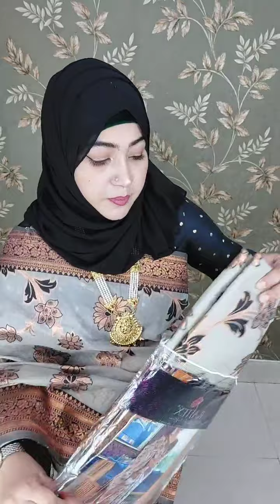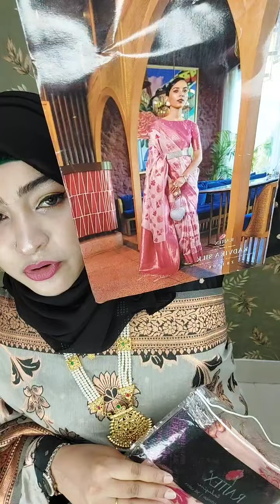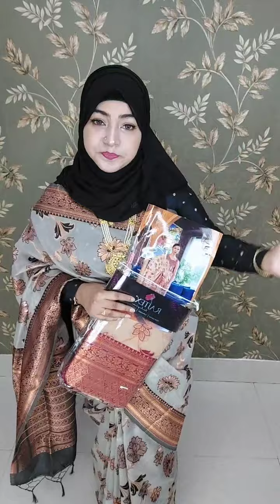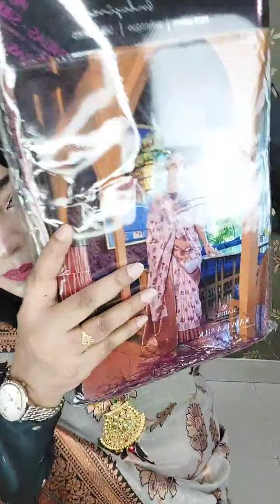ধামাকা প্রাইজ এ রাজটেক্স শাড়ি লাইভ।।ayeshasworld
স্পেশাল প্রাইস এ রাজটেক্স শাড়ী লাইভ _
♻️♻️অবিশ্বাস্য দামে অরজিনাল ইন্ডিয়ান  শাড়ি সাথে রয়েছে বুকিং এ কেনার সুযোগ।😱😱

✅✅মোবাইল কল করে অর্ডার করুন👇👇
✅✅আমাদের পেজটি ভিজিট করুন👇👇
✅✅সরাসরি আমাদের শোরুম থেকে আপনার পছন্দের প্রোডাক্ট কালেক্ট করতে পারেন
👇___ শোরুম এডড্রেস___👇
Plot #19,Road #3,Block H,Rampura Banasree,Dhaka.

⭕লাইক ও সাবস্ক্রিপশন করে পাশেই থাকুন।⭕